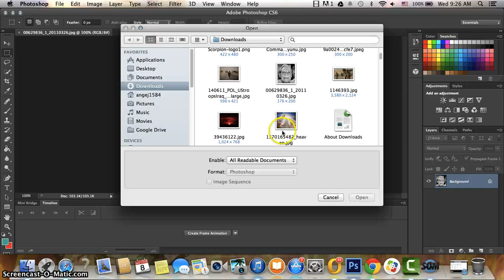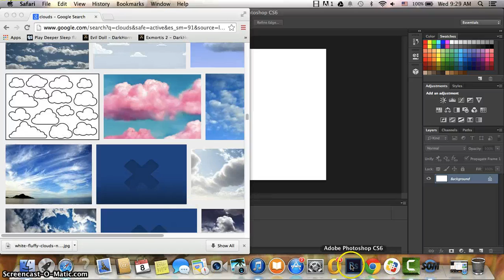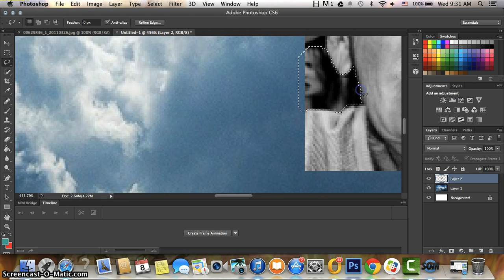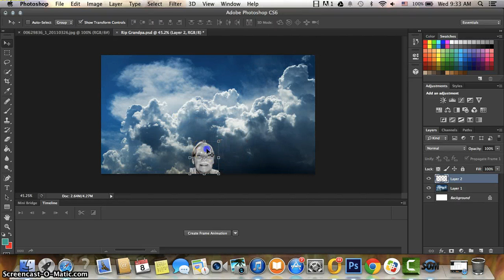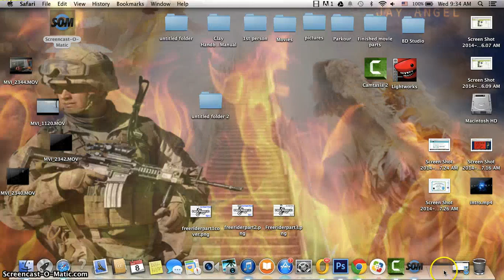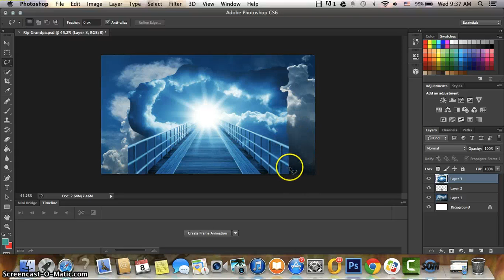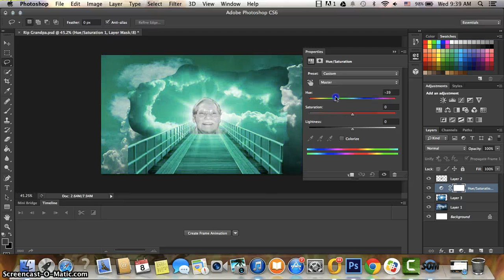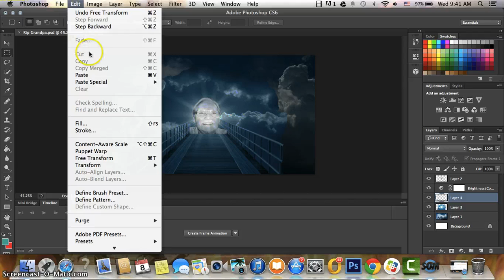Photoshop W/Jay Angel (Grandpa)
hello everyone, no audio but feel free to put a song on and watch this video. this is for my Grandpa who passed away on Friday, March 25, 2011. he meant alot to me and im doing this for him, there will be a playlist of this on my channel because this is a long process.